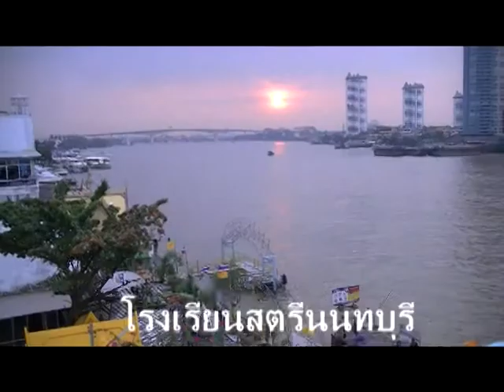suraphet 73 satrinon m.1.1 disc 2.mpg